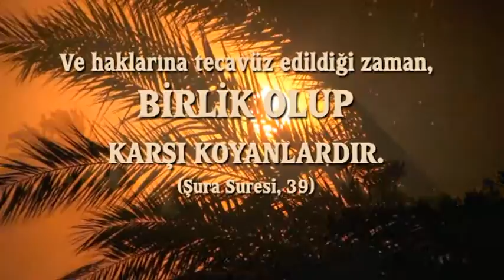MISIR İÇİN ÇÖZÜM: TÜRK İSLAM BİRLİĞİ